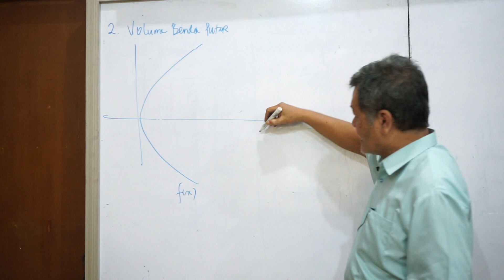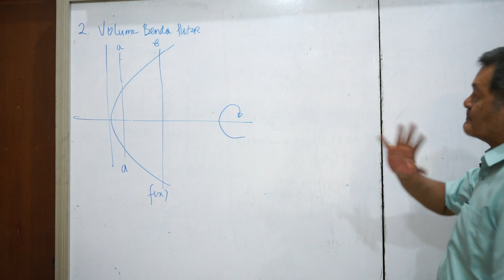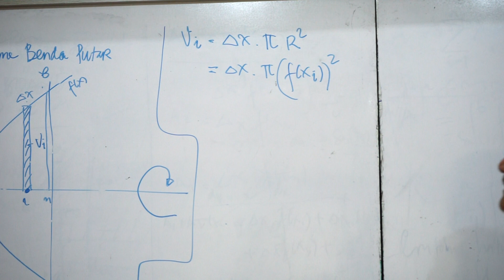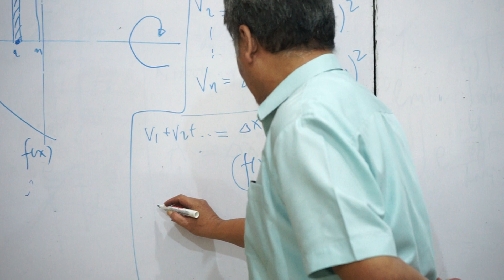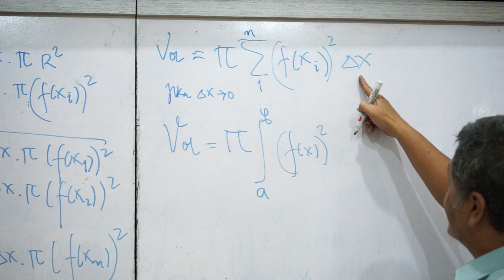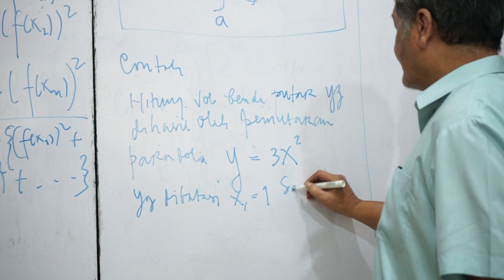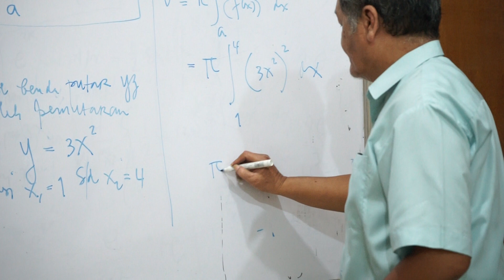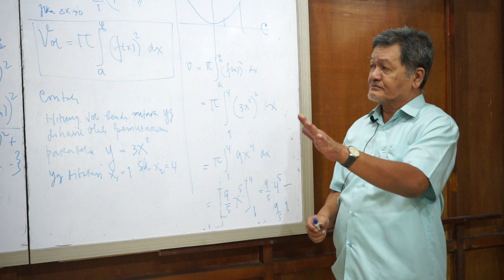Kalkulus: Terapan Integral Menghitung Luas dan Volume 02